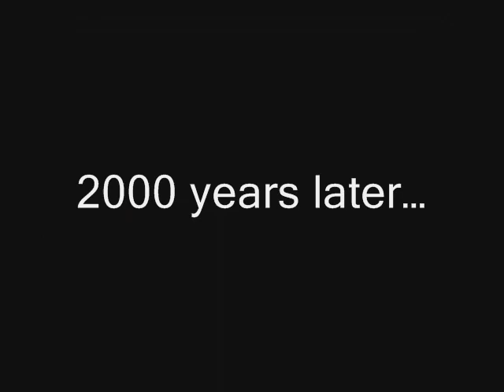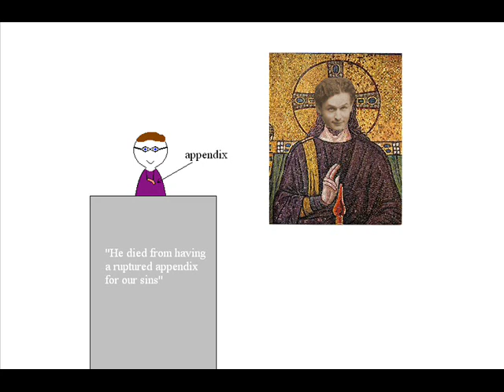Harry Houdini a messiah?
ok so here's a thought, if Harry Houdini were to travel back in time to biblical times, would people think he's the messiah? and would Jesus be able to counter Houdini with his miracles? find out